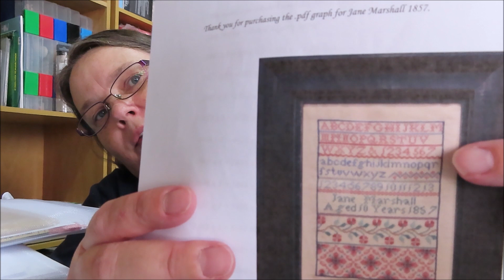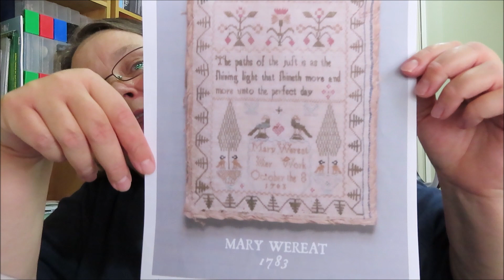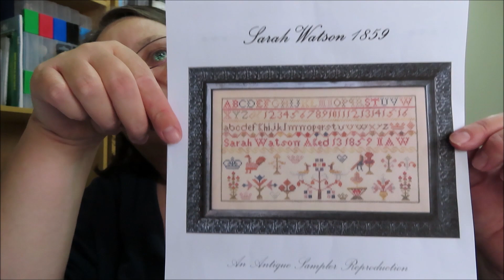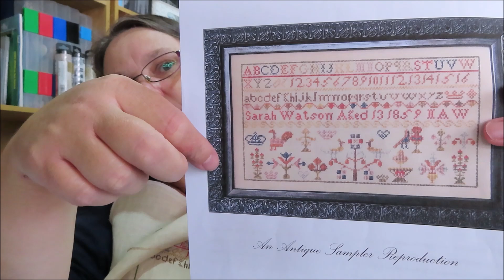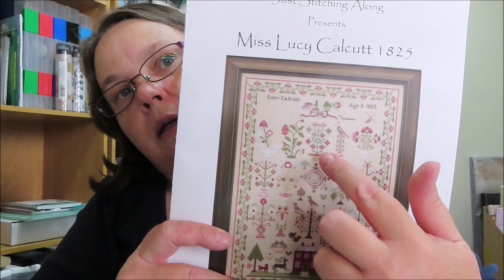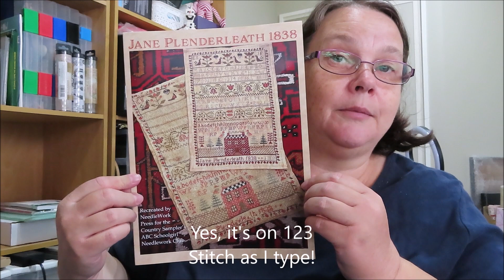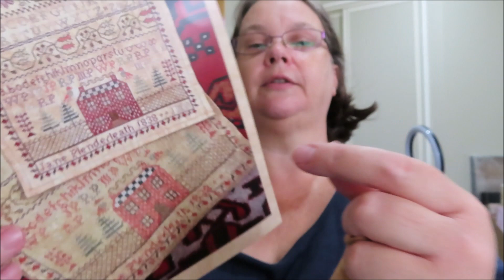Flosstube, March 30th : A Year of Samplers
my latest instalment!